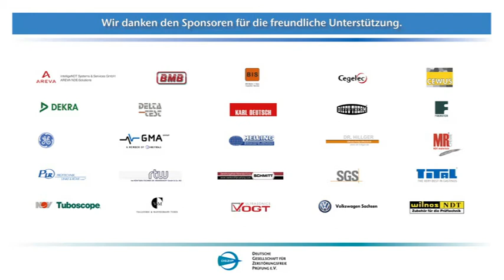DGZfP Jahrestagung 2013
Einstimmungsvideo zur DGZfP Jahrestagung 2013 in Dresden.